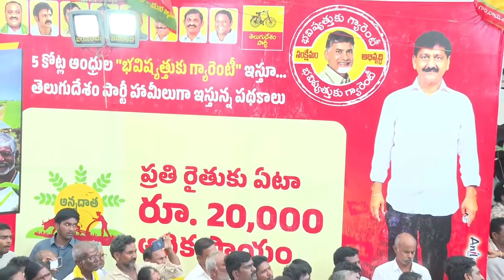ఉదయగిరి బహిరంగ సభలో యువనేత అదిరిపోయే ప్రసంగం || YuvaGalam Padayatra || Nara Lokesh Official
If you want to find out more about Nara Lokesh yuvagalam padayatra live today, you need to click:

This video is showing Nara Lokesh yuvagalam padayatra live today valuable information but also try to cover the following subject:
-nara lokesh padayatra live
-nara lokesh yuva galam padayatra
-nara lokesh live

 Something I saw when I was researching details on Nara Lokesh yuvagalam padayatra live today was the lack of relevant details.
Nara Lokesh yuvagalam padayatra live today nevertheless is an subject that I understand something about. This video therefore should be relevant and of interest to you.
Follow our video clips about Nara Lokesh yuvagalam padayatra live today and various other similar topics on

Have I answered all of your questions about Nara Lokesh yuvagalam padayatra live today?
People who searched for nara lokesh padayatra live likewise searched for nara lokesh yuva galam padayatra.